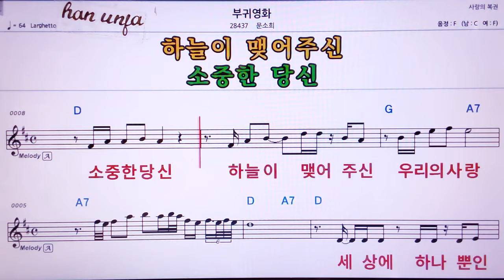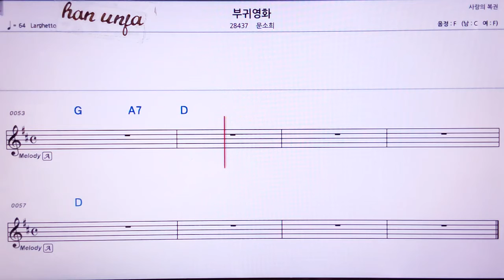💖 부귀영회/ 문소희👍MR,노래방, 가라오케, 악보, 코드, 가사 ,Karaoke,반주